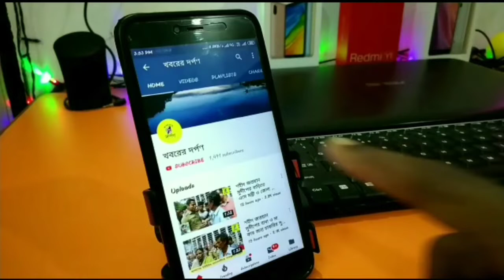কৃষ্ণনগরে সাংগঠনিক বৈঠক করার পর নদীয়া জেলার সভাপতি তথা সংসদ মহুয়া মৈত্র সাংবাদিকদের কী বললেন দেখুন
কৃষ্ণনগরে সাংগঠনিক বৈঠক করার পর নদীয়া জেলার তৃনমূল কংগ্রেসের সভাপতি তথা সাংসদ মহুয়া মৈত্র সাংবাদিকদের কী বললেন দেখুন